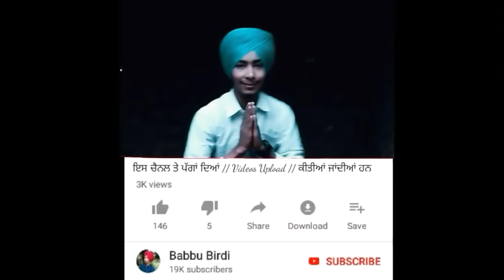GaggzPal Style Dastar || By Babbu Birdi || mp4 Full HD 1080p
Style • GaggzPal Style Dastar
Clothe • Full voil

       • Follow Now On Instagram
           [[[[[[[[ 🔴  Babbu Birdi   ]]]]]]]]

Spray Bottle

ਇਸ ਚੈਨਲ ਤੇ ਹੋਰ ਵੀ ਕਈ ਤਰ੍ਹਾਂ ਦੀਆਂ ਵੀਡੀਓਜ਼ upload ਕੀਤੀਆਂ ਹੋਈਆਂ ਹਨ ਤੁਸੀਂ ਚੈਨਲ ਵਿਚ ਹਾ ਕੇ ਜਰੂਰ ਦੇਖਿਓ ਜੀ।।

ਜੈ ਤੁਸੀਂ ਚਾਉਣੇ ਹੋਂ ਕਿ ਅਸੀਂ ਹੋਰ ਤੁਹਾਡੇ ਮਨਪਸੰਦ ਦਸਤਾਰ ਸਟਾਇਲ ਵਾਰੇ ਵਿਡੀਉ ਅਪਲੋਡ ਕਰੀਏ ਤਾਂ ਜਰੂਰ ਥਲੇ ਦਿੱਤੇ ਨੰਬਰ ਤੇ ਮਸਜ਼ ਕਰ ਕੇ ਦੱਸ ਸੱਕਦੇ ਹੋ ਜੀ। ਤੁਹਾਡੀ ਫਰਮਾਇਸ਼ ਪੂਰੀ ਕੀਤੀ ਜਾਵੇਗੀ।।

ਪੱਗ ਬਣਾਉਣ ਲਈ ਸੰਪਰਕ ਕਰ ਜੀ
ਬੱਬੂ ਬਿਰਦੀ = 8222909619 WhatsApp Mobile

pagg video
pagg song
pagg style
pagg pooni
pagg banan da tarika
pagg tutorial
pagg morni
pagg ammy virk
pagg all song
pagg all style
pagg ammy virk song
pagg banan da style
pagg banani sikho
pagg di pooni
pagg di poni
pagg di video
pagg di punni
pagg da base
pagg wala munda bhangra
pagg for beginners
pagg full song
pagg freestyle
pagg for kids
pagg for school
pagg full vail
pagg full movie
pagg how to tie
pagg hd pic
pagg hd video
pagg hd video download
pagg inderjit nikku
pagg inderjeet nikku
pagg jassar
pagg jassar style
pagg jordan sandhu
pagg kaise bandhe
pagg kaise bandhe jati hai
pagg king
pagg kalgi
pagg kuwar virk
pagg kive banaya
pagg like ammy virk
pagg like ranjit bawa
pagg learning
pagg like diljit
pagg like jassar
pagg like upkar sandhu
pagg like amar sehmbi
pagg like tarsem jassar
pagg length
pagg making
pagg movie
pagg matching with shirt
pagg mere veer di
pagg money
pagg morni style
pagg new song
pagg new style
pagg new
pagg nikku
pagg nu mawa
pagg new song punjabi
pagg naal diya
pagg of tarsem jassar
pagg on bullet
pooni of pagg
pagg puni
pagg patiala shahi song
pagg pochvi
pagg patiala
pagg practice
pagg parna
pagg style parna
pagg sikho
pagg sikhlai
pagg sukni
pagg song mehtab virk
pagg simple
pagg tying
pagg tie
pagg turban
pagg traning
pagg type parna
pagg training video
pagg types
pagg teaching
pagg training morni
pagg uk style
uk pagg
urban series pagg
pagg video download
pagg video hd
pagg vich khanda
pagg youtube
pagg zone
11 larh pagg
12 pech pagg
11 lari pagi
morni pagg 11 pech
11 ladd pagg
12 turns pagg
11 lar pagg
2 colour pagg
pagg 3d
patiala shahi pagg 3d
3d pech pagg
3d larh pagg
pagg 5 larh
pagg 5 meter
pagg 5 pech
morni pagg 5 pech
morni pagg 5 ladd
patiala shahi pagg 5
pochvi pagg 5 pech
5 lad pagg
5 ladd pagg
6 meter pagg
morni pagg 6 pech
9 pech pagg
9 larh pagg
7 meter pagg
tarsem jassar wargi pagg,manjeet singh ferozpuria,bhullar junction,bhupinder singh thind,diljit josanjh,ranjit singh dhadrian wale,ranjit bawa,sukhvir singh turban king,kulbir jhinjer,beant mavi,jassi gill,babal rai,gurdas maan,babu maan,dastar,punjabi turban,jaskarandeep singh,punjabi movie,hindi